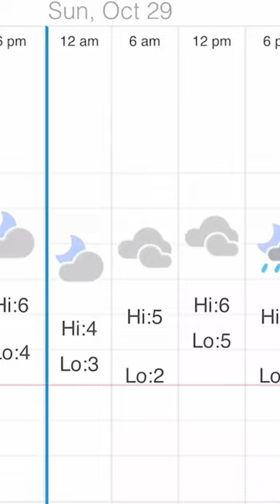How-to Catch Walleye in the Fall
Fall fishing can be tough but once you figure out where the fish are moving, it can be some of the best fishing you'll have all year.

Full video on the channel